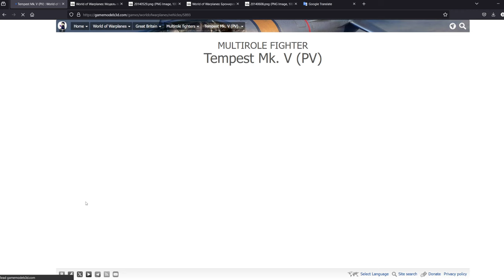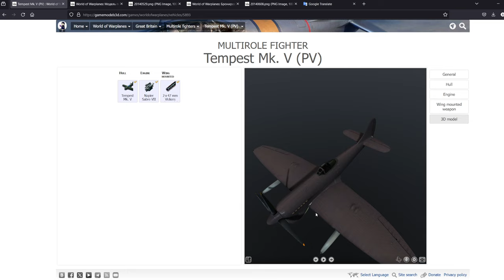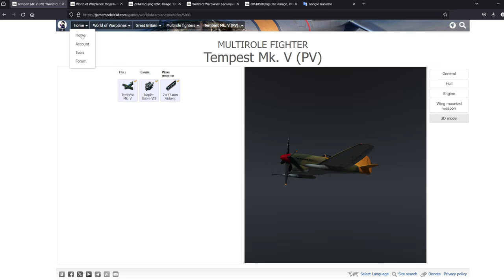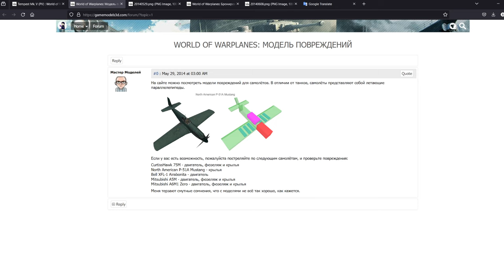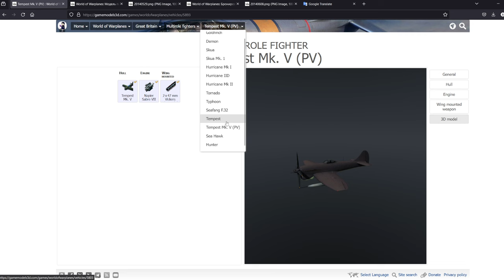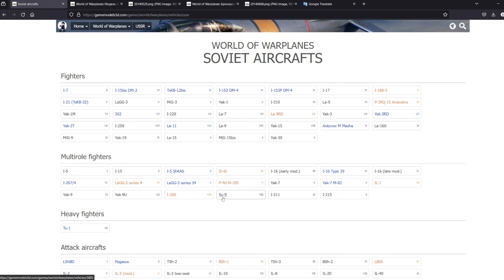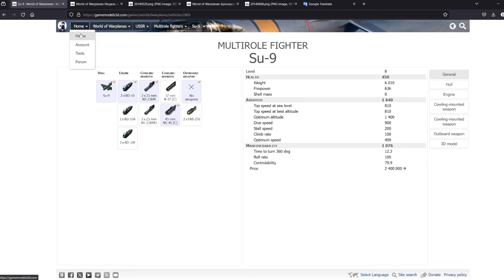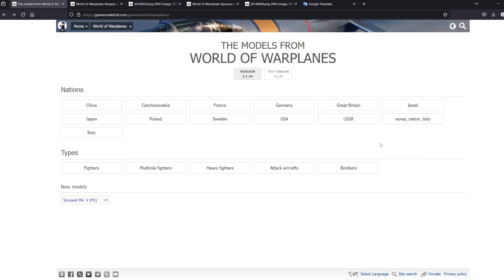Hidden Stats and a New Plane!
Learn about hidden statistics like plane armor, and take a look at our new event reward plane!